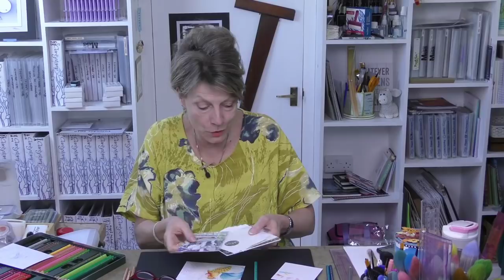🔴 Clarity LIVE from the SHAC Shack - Episode 38 - Cock-A-Doodle-Doo Day 2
The colouring continues!